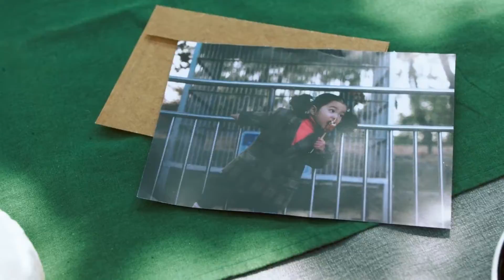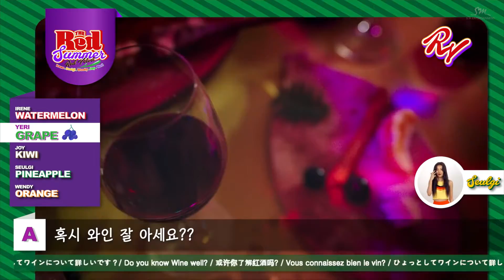Red Velvet (레드벨벳) '빨간 맛 (Red Flavor)' Official MV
Red Velvet's Summer Mini Album "The Red Summer" has been released.
Listen and download on iTunes & Apple Music, Spotify, and Google Play Music

[Tracklist]
01 빨간 맛 (Red Flavor)
02 You Better Know
03 Zoo
04 여름빛 (Mojito)
05 바다가 들려 (Hear The Sea)